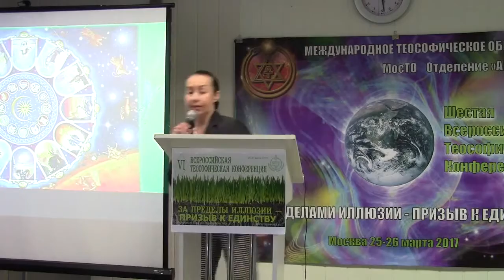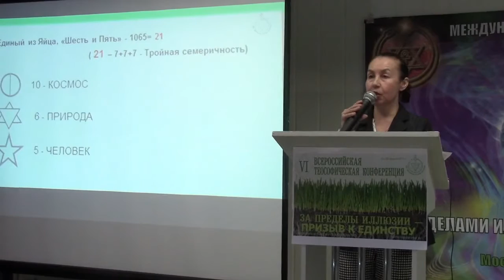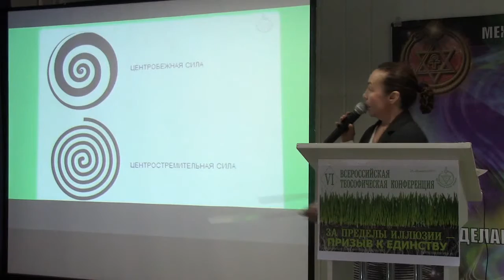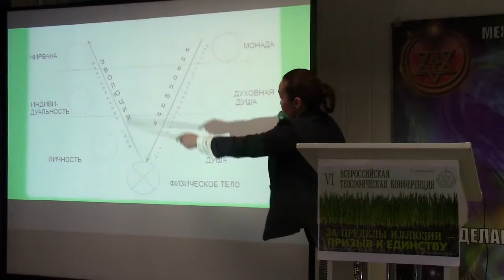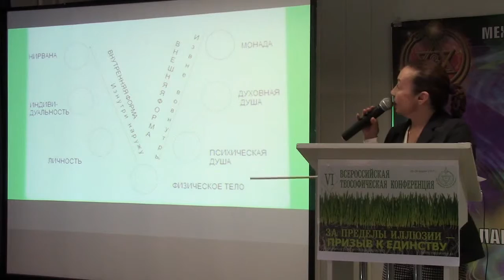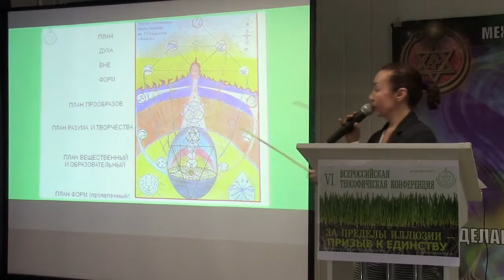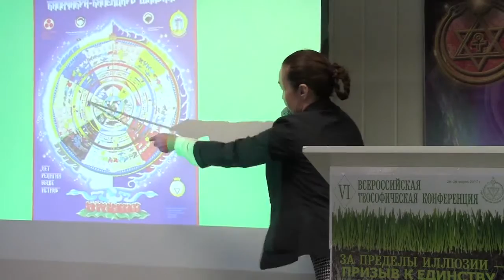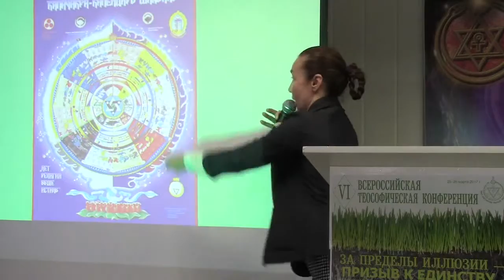Е.М. Шабурникова - "Синтез как метод формирования пути к единству"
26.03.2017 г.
VI Теософическая Конференция, г. Москва.

Доклад Евгении Михайловны Шабурниковой (член ТО (Адьяр), координатор проектов Фонда "Теософия") на тему "Синтез как метод формирования пути к единству".